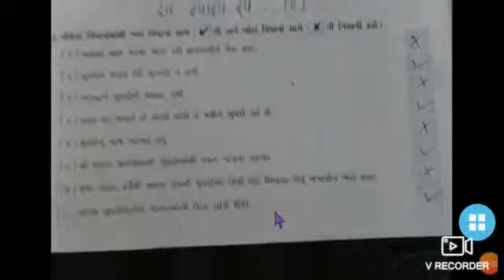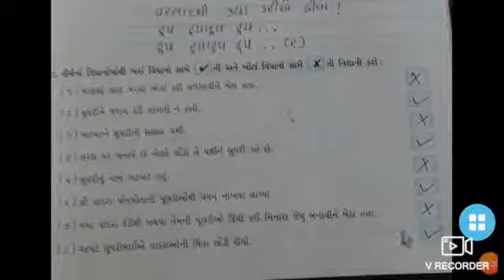STD 3 GUJARATI SWA PAGE 6,7